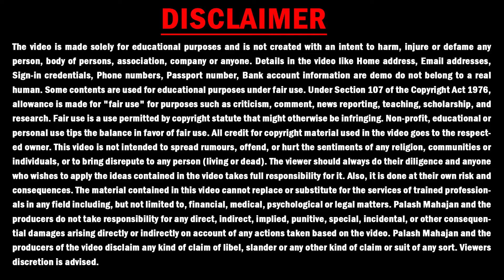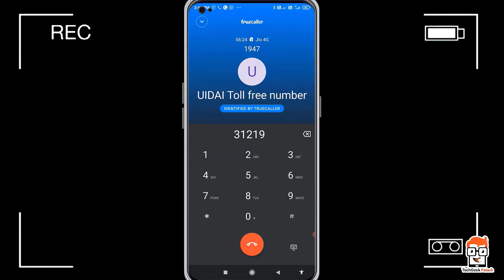aadhar card new helpline number 2022 | how to know your lost aadhar card number | aadhar enrollment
aadhar card new helpline number 2022 | how to know your lost aadhar card number | aadhar enrollment no. check

Topics covered in this video :
aadhar card new helpline number 2022
how to know your lost aadhar card number
aadhar enrollment no. check